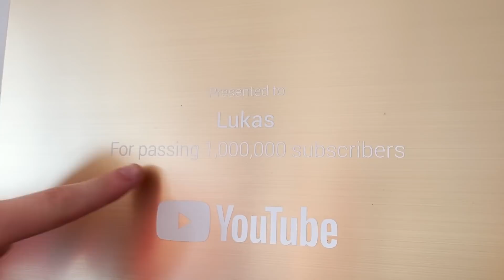MEINE NEUE WOHNUNG! 😍😱 (ROOMTOUR)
In diesem Video gibt es eine Room Tour von meiner neuen Wohnung und meinem neuen Gaming Raum / Gaming Zimmer.